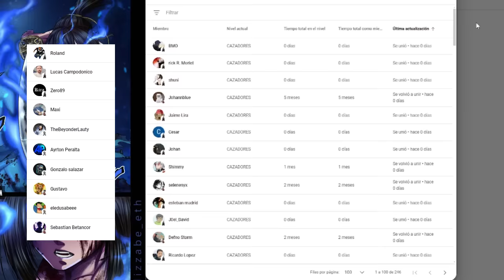☀️ La NUEVA ARMADURA de RA 😈 CUCHULAIN es DESTROZADO !!! Record of Ragnarok Apocalipsis de DIOSES 3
PARA VER EL MANGA 3 DE SHUUMATSU NO VALKYRIE APOCALIPSIS DE DIOSES VISITANOS EN

HOLA AMIGOS LES TRAEMOS UN NUEVO VÍDEO ESTA VEZ LA REVIEW DEL MANGA 3 DE SHUUMATSU NO VALKYRIE APOCALIPSIS DE DIOSES, DONDE VIMOS INCREÍBLES MOMENTOS SOBRE TODO EL INCREIBLE PODER DE RA. DEJAME TU OPINION EN LOS COMENTARIOS